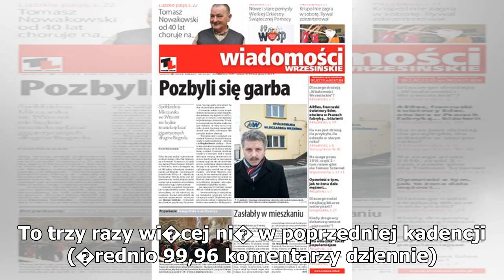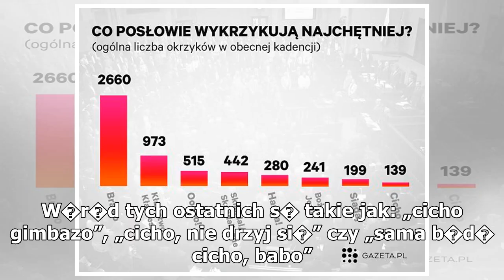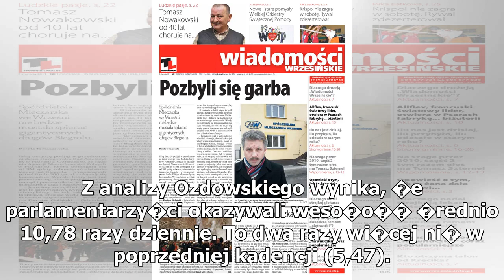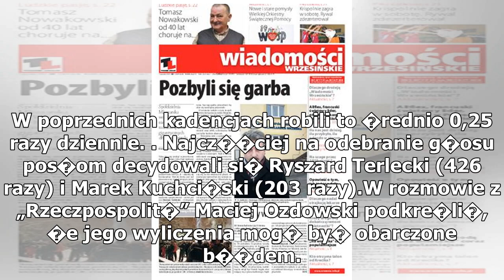Sprawdzili, co najcz��ciej krzycz� w Sejmie pos�owie. I to wcale nie jest "ha�ba!"